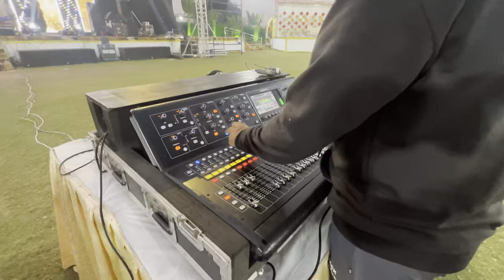169th VLOG🤩 | Aaj octopad pn vajvla 😻 | Surat daura | Dhol treasure group 🥁 | AmanDahigaonkar